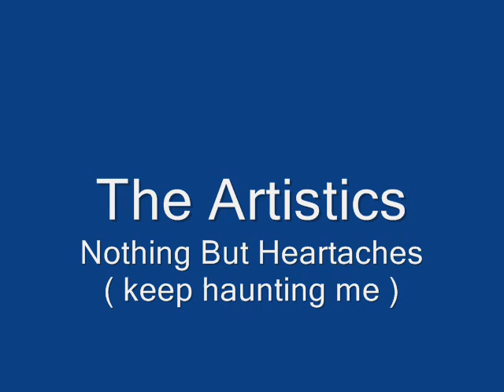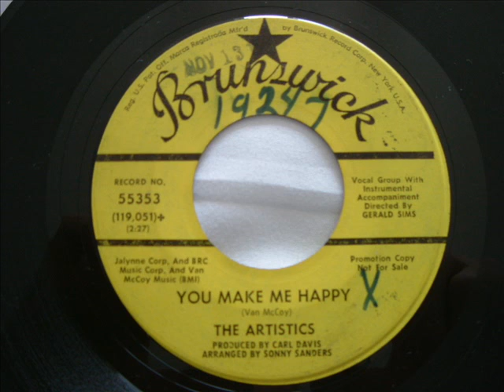The Artistics Nothing But Heartaches Keep Haunting Me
60`s Soul ( Twisted Wheel Club - Manchester ) earlvandykes6